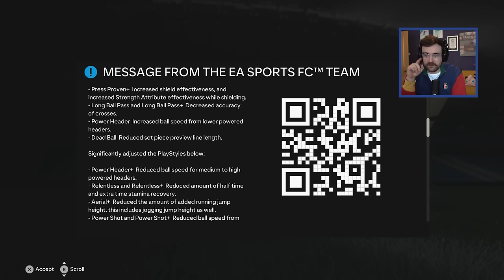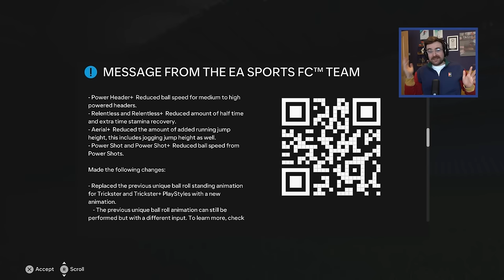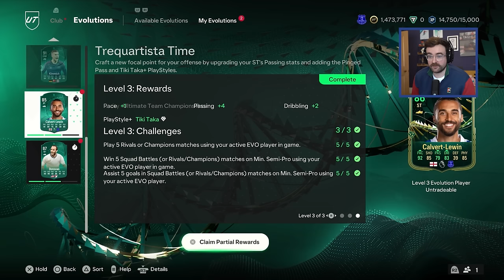THE RED EVO DILEMA… FC24 RTG Evolution Everton episode 75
What do we do with our red FUT Champs evolutions?